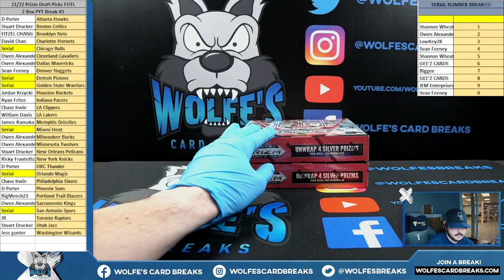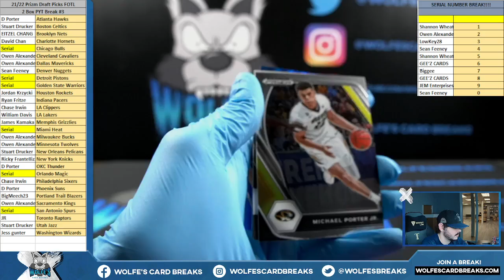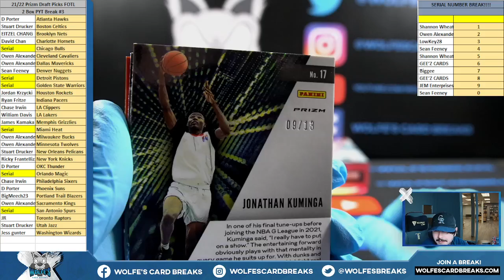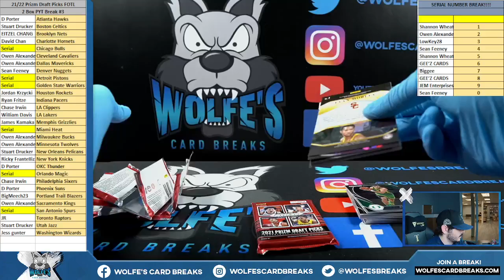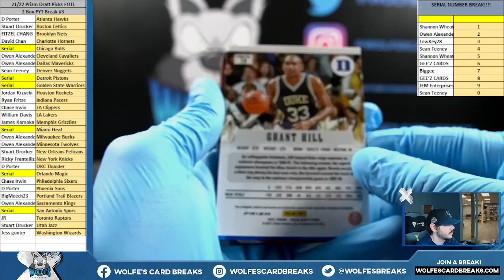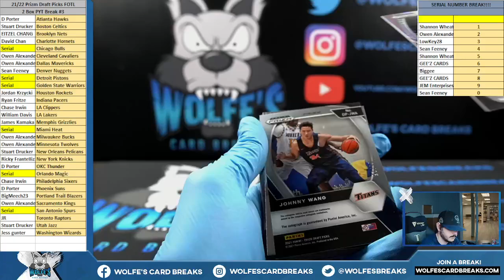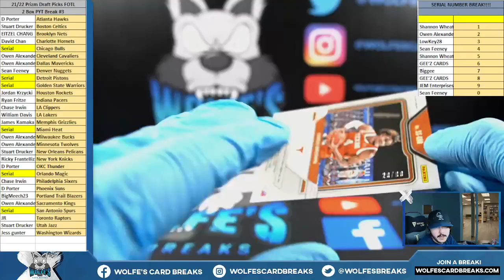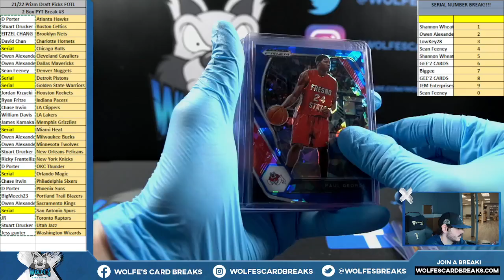21/22 Prizm Draft Picks FOTL 2 Box PYT Break #3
21/22 Prizm Draft Picks FOTL 2 Box PYT Break #3